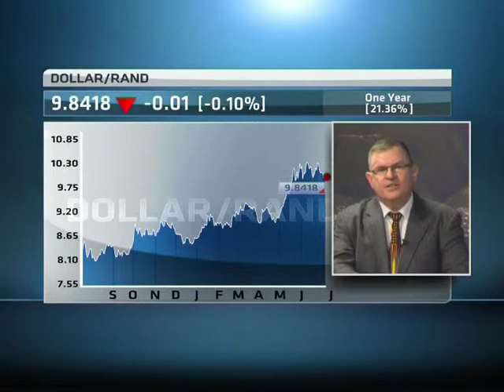Rand's performance in investor sentiment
The South African rand has lost close to 16 percent in value this year.  It's value has been affected by the volatility and uncertainty in key global events.